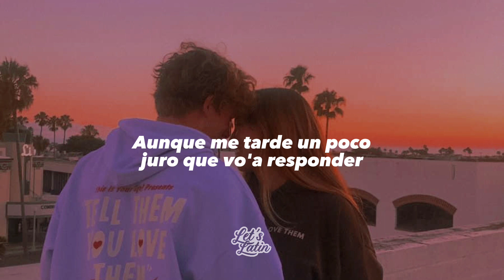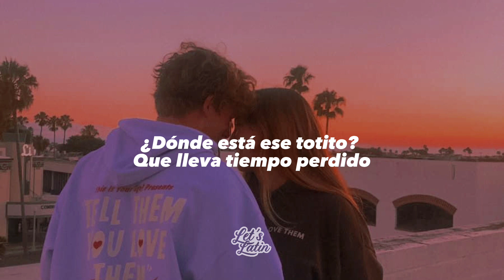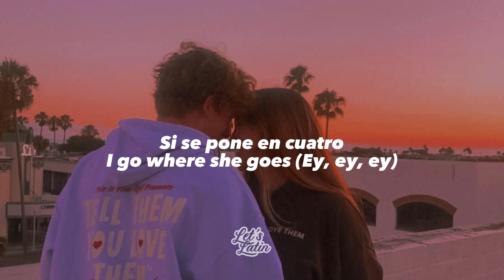Bad Bunny - Where She Goes (Letra/Lyrics)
🎤 [Letra de "Where She Goes"]
[Coro]

[Verso 2]
¿Dónde está ese totito? Que lleva tiempo perdido